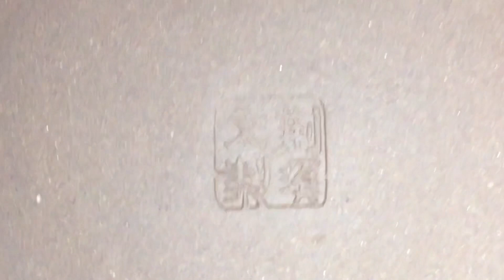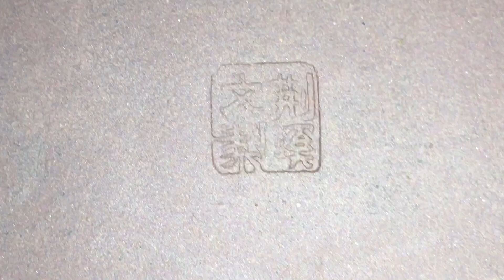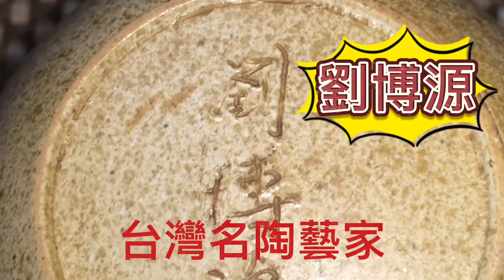60年代的紫砂陶藝和柴燒陶藝